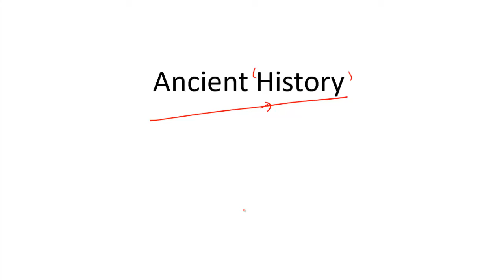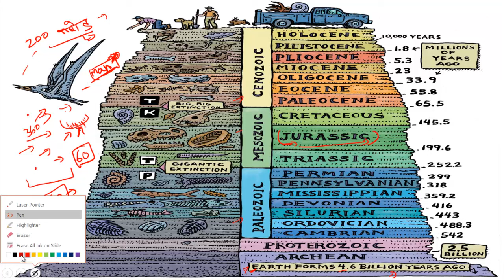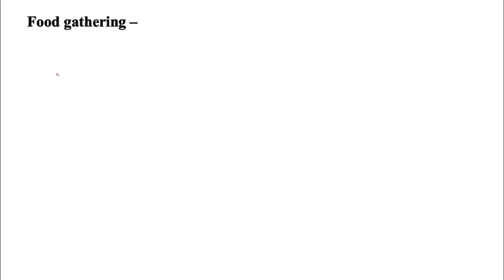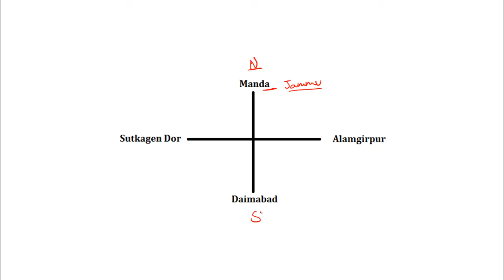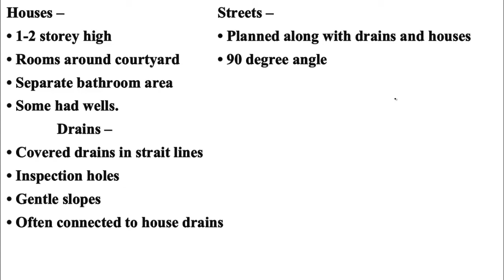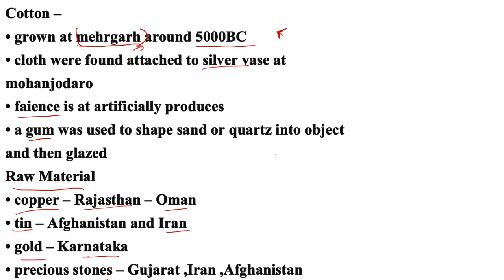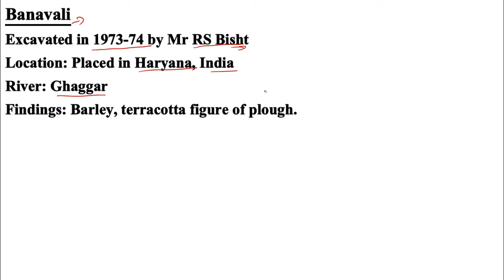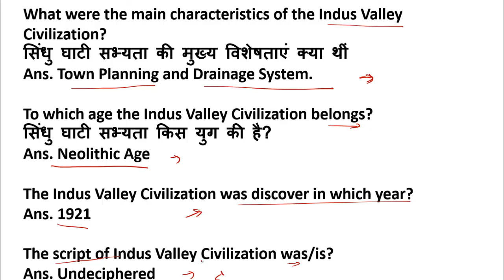Prehistory Period and Indus Valley Civilization By Gurpreet Mam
✿ Morning Shows:

07:00 AM - Current Affairs Show by Abhijeet Sir
08:00 AM - The Hindu Editorial Analysis by Narendra Sir

MARATHON CLASS

✿ SBI PO Prelims 2020:

9:00 AM – SBI PO Prelims – Reasoning by Sachin Sir
10:00 AM – SBI PO Prelims – Maths by Mahipal Sir
11:00 AM – SBI PO Prelims – English by Narendra Sir
3:00 PM – SBI PO Pre Maths by Yash Sir
9:00 PM – SBI PO Pre Maths by Amit Sir
12:00 AM – SBI PO Prelims by Rohit Sir

✿ SSC 2020:

1:00 PM – SSC – GS by Gurpreet Ma’am
2:00 PM – SSC – Maths Mahipal Sir

✿ RRB/ Railways 2020:

4:00 PM – Railway GS by Gurpreet Ma’am

✿ Short Video Special Class:

12:00 PM – Short Video – Tricks by Amit Sir
5:00 PM – Short Video – Tricks by Sachin Sir
6:00 PM – Short Video – Tricks by Yash Sir
7:00 PM – Short Video – Tricks by Narendra Sir
8:00 PM – Short Video – Gurpreet Ma’am
10:00 PM – Short Video – Open Slot
11:00 PM – Short Video – Tricks by Mahipal Sir

4. SSC CGl Tier 1